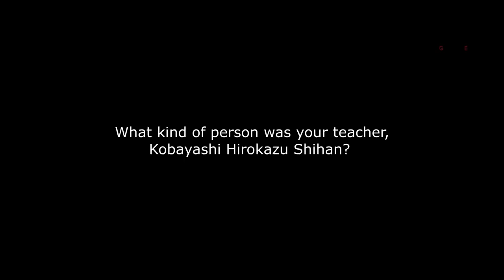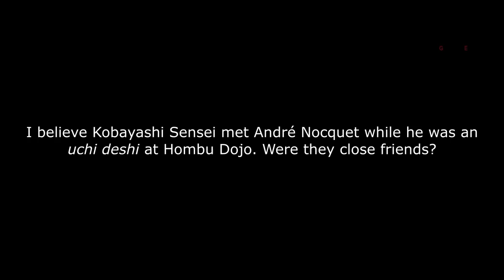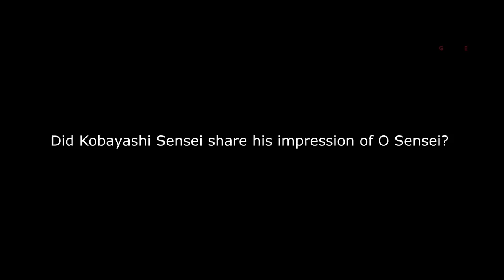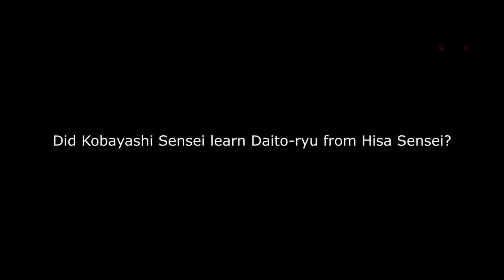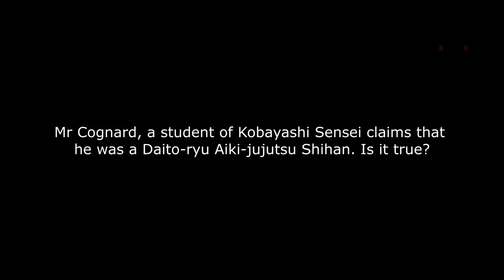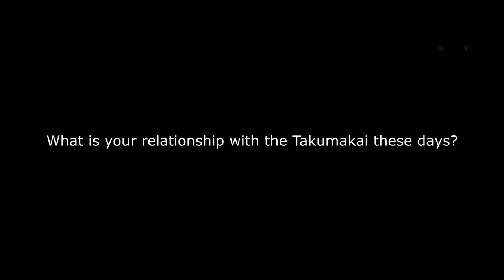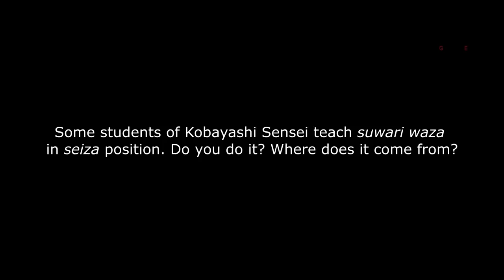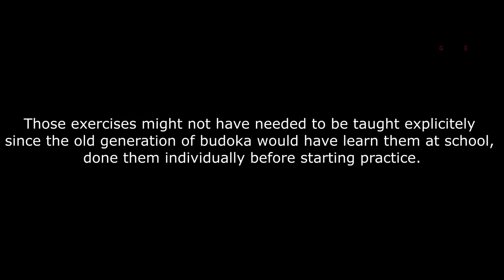Jiro KIMURA - Aikido Interview (2/3)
Interview with KIMURA Jiro Shihan, 8th Dan Aikikai and successor of KOBAYASHI Hirokazu Shihan, and head of the Osaka Buikukai.

--- SUMMARIZE ---
0:00 - Start
0:46 - What kind of person was Kobayashi Hirokazu Sensei?
2:35 - He spent about 9 years in Tokyo. Was he an uchi deshi at any point?
3:10 - "Kobayashi-kun used urushi, right?"
3:39 - I believe Kobayashi Sensei met André Nocquet while he was an uchi deshi at Hombu. They maintained contact until the end. Were they close friends?
4:39 - Did Kobayashi Sensei talk about how he perceived O Sensei?
5:22 - Did Kobayashi Sensei practice in Iwama?
6:38 - Was the Ken very important to Kobayashi Sensei?
7:43 - We know that Kobayashi Sensei was acquainted to Hisa Takuma. How did they meet?
8:50 - Did Kobayashi Sensei learn Daito-ryu form Hisa Sensei?
9:53 - Was Kobayashi Sensei ever involved with the Kansai Aikido Club?
10:18 - Some people say that Kobayashi Sensei was a Daito-ryu Shihan, is this true then?
11:14 - There is no evidence to support that claim, right?
11:45 - What is your relationship with the Takumakai these days?
13:20 - What are the specificities of Kobayashi Sensei's Aikido?
16:24 - What about the kaeshi waza?
16:49 - Some students of Kobayashi Sensei teach suwari waza in seiza position. Do you do it? Where does it come from?

 - Camera by Nicolas Nothum and Jean-Francois Rauch
 - Interview by Jordy Delage and Guillaume Erard

--- ABOUT ME ---
I am a martial arts enthusiast (5th Dan Aikido, 3rd Dan Daito-ryu Aiki-jujutsu) living in Tokyo, Japan, and I create videos and documentaries about Aikido and Budo.

Panasonic LUMIX G VARIO 12-60mm f/3.5-5.6 ASPH. POWER O.I.S.
Metabones Canon EF Lens to Micro Four Thirds T Speed Booster XL 0.64x
Canon EF 17-40mm f/4L USM Lens
Canon EF 50mm f/1.8 STM Lens
Canon EF 24-105mm f/4 L IS USM Lens
Tamron AF 70-300mm f/4-5.6 SP Di VC USD Lens
3 Axis Handheld Camera Gimbal | ZHIYUN Crane PLUS
Glidecam XR-1000 Handheld Camera Stabilizer
Tiffen 77mm Variable Neutral Density Filter 77VND
GoPro Hero 4 Black Edition
Rode VideoMic Pro Compact VMP
Zoom H1 Ultra-Portable Digital Audio Recorder
ATR3350 Omnidirectional Condenser Lavalier Microphone

Dave Whiteland
deGoede N
Harri-Pekka Virkki
Joep Brouwers
Michael Thai
Minh Pham
Brice Guiader
Olivier Delle Castelle